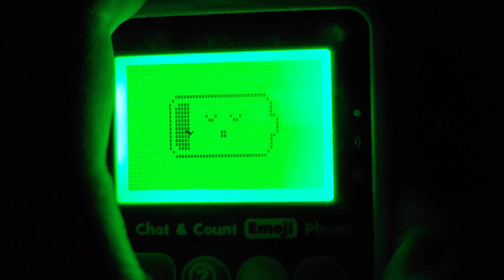LeapFrog: Chat & Count Emoji Phone (2018) On Low Batteries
it go like low battery, like really

Software used:
Camera